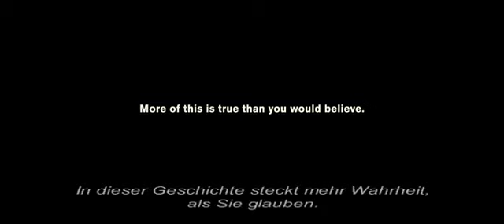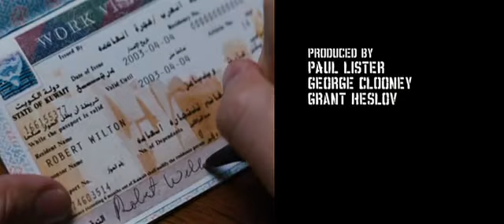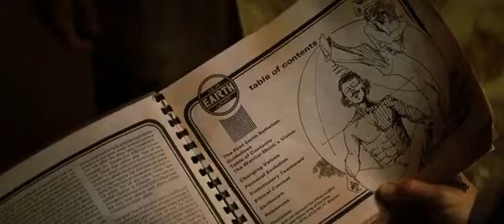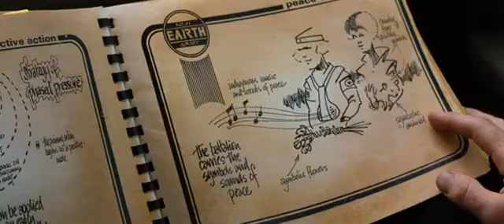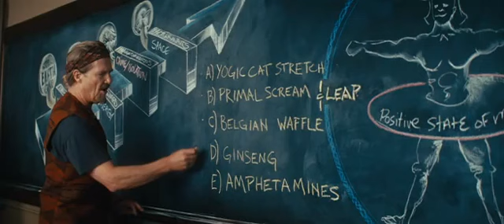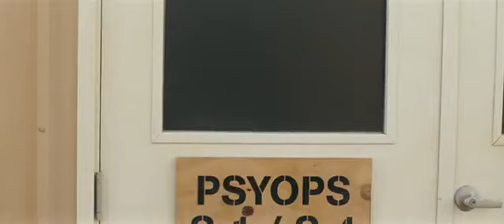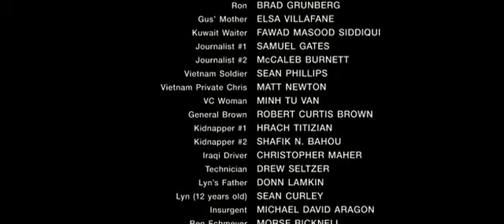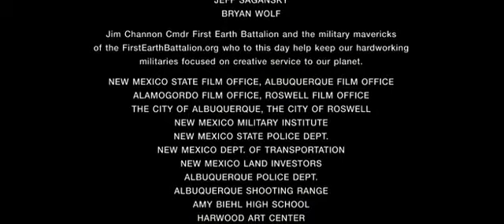Maenner die auf Ziegen starren kompletter Film deutsch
Maenner die auf Ziegen starren - 2009 - (german)